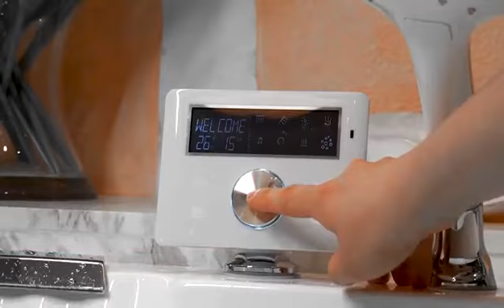SSWW new luxury bathtub design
SSWW is one of the biggest sanitary factory in China, we have 4 factories to manufacture different kind of Sanitairy products, such as massage bathtub, steam room, ceramic toilet, shower enclosuire, bathtub cabinet and hardwre mixer . if you are interested, pls fellowus facebook